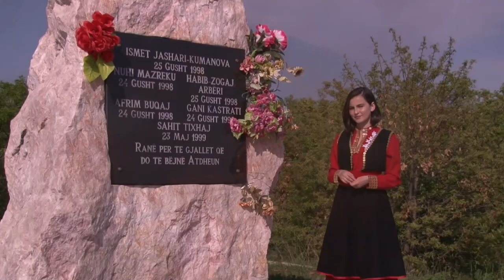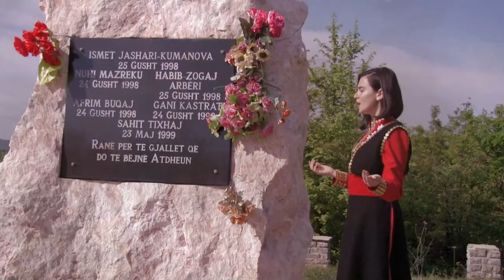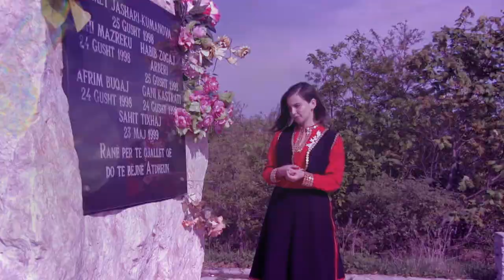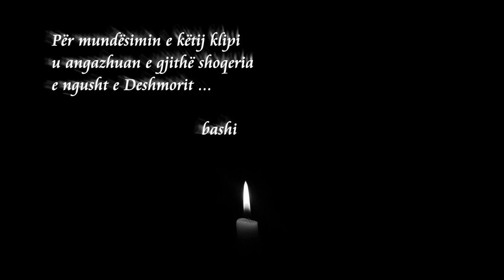Blendona Sylaj Deshmorit Gani Kastrati